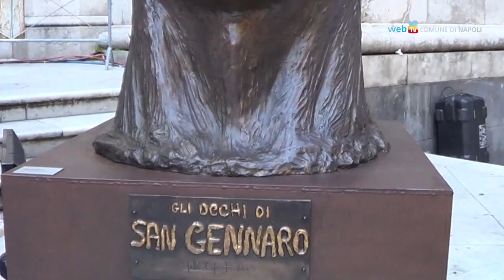Si ripete il miracolo di San Gennaro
Alle 9.40 di questa mattina il Cardinale Crescenzio Sepe annuncia ai fedeli che il sangue è sciolto. A Via Duomo e dintorni sono previsti fino a sabato eventi per celebrare il santo patrono.